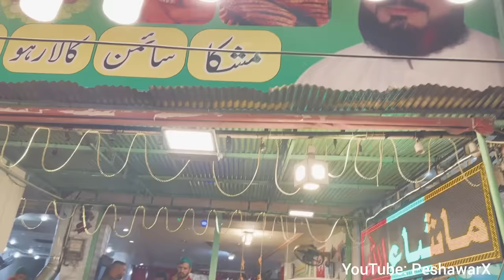Amroz Peshawari Fish Fry - Murree Road Rawalpindi | Chicken Roast | Tawa Fish Fry | Masala Fish Fry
Location: Amroz Peshawari Fish Point and Chicken Roast, Murree Road Rawalpindi